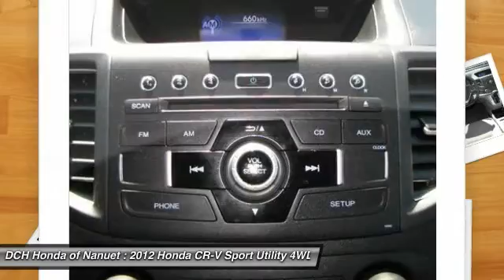2012 Honda CR-V HN51449T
2012 HONDA CR-V Nanuet, NY
Stock# HN51449T

* * * * * OEM CERTIFIED * * * * * VALUE PRICED,ONE OWNER, BACK-UP CAMERA, 4X4, BLUETOOTH, MOONROOF, MP3 Player, KEYLESS ENTRY, 30 MPG Highway, ALLOY WHEELS! BAD CREDIT, NO CREDIT, NO PROBLEM. CARFAX REPORT SHOWS 1 OWNERS and SERVICE RECORDS. Thanks to an extensive used-car warranty, every Honda Certified Pre-Owned Vehicle comes with peace of mind. It covers major engine and transmission components, except for standard maintenance items, body glass and interior. Honda will repair or replace any covered part that is defective in material or workmanship under normal use. The Honda Certified Pre-Owned Vehicle Limited Warranty extends the powertrain coverage to 7 years*/100,000 total odometer miles (whichever occurs first). *See dealer for details. DCH Honda of Nanuet proudly services Northern New Jersey, New York, Connecticut and other areas. Come Visit our huge Indoor pre-owned showroom!